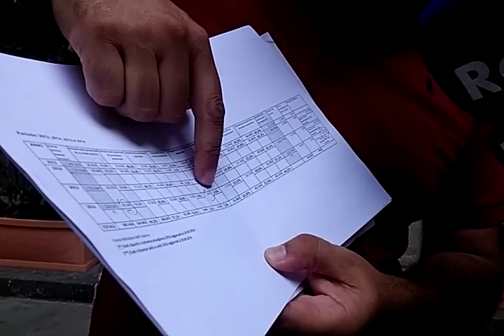Salvini: "E' in corso un'invasione. Renzi e Alfano vice scafisti, e Sala..."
Il segretario della Lega, in veste di consigliere comunale milanese, attacca sull'emergenza profughi: "Due richiedenti asilo su tre sono semplicemente immigrati clandestini. E non si fanno espulsioni" - continua su